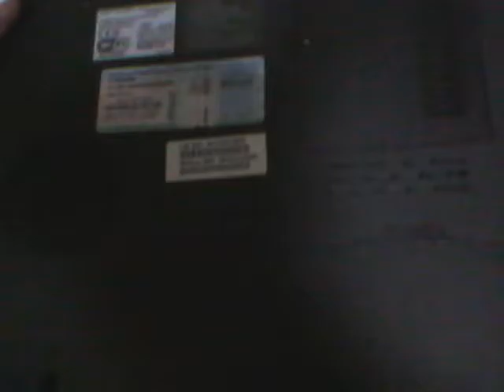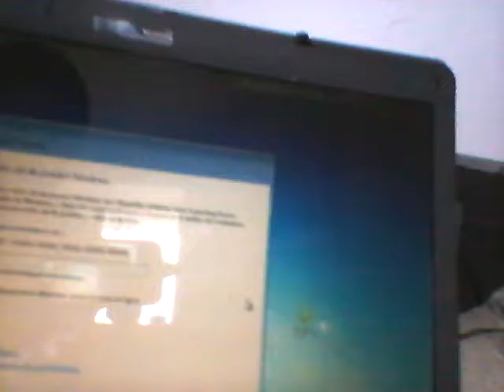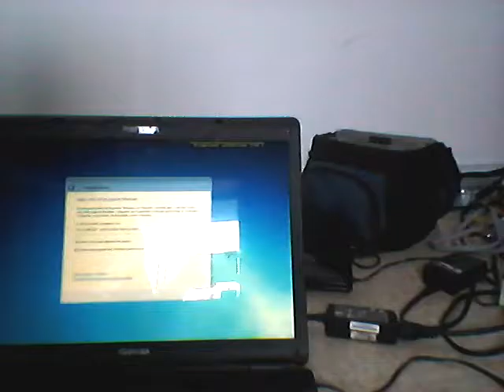Un ordinateur toshiba trouvé a domp de valdor(2)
Bon vola longtemps 2 semaine que jai trouvé ceci et rien a dire